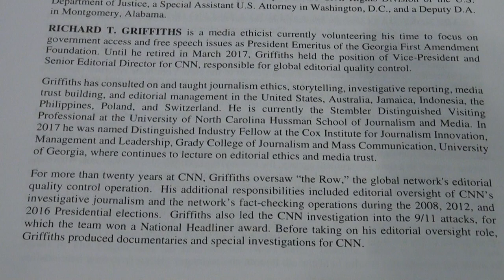Richard Griffiths at the 32nd Georgia Bar, Media & Judiciary Conference 02/24/23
Richard Griffiths at the 32nd Georgia Bar, Media & Judiciary Conference in Atlanta, Georgia on Friday, February 24, 2023.